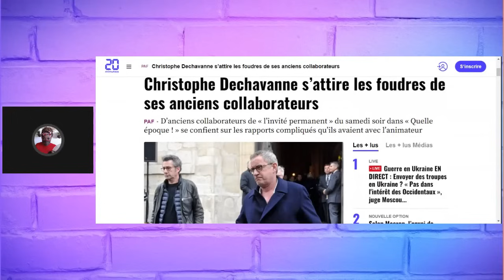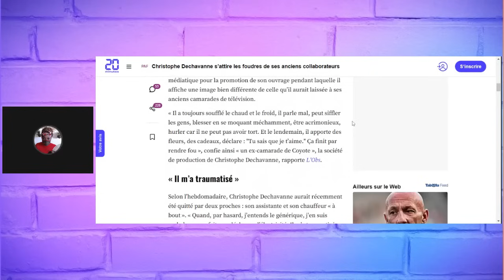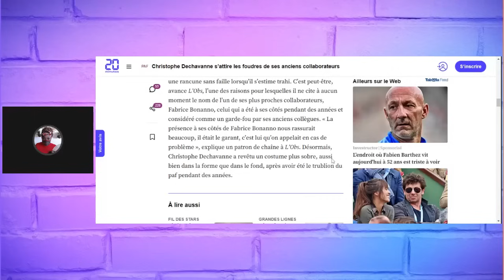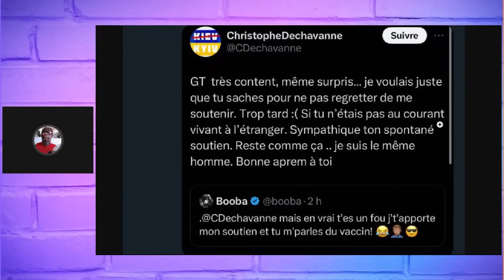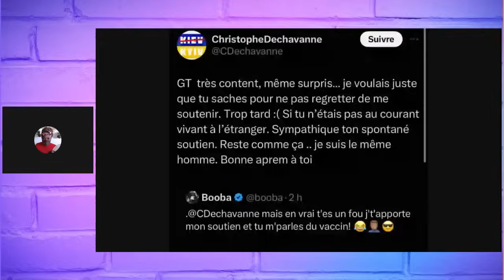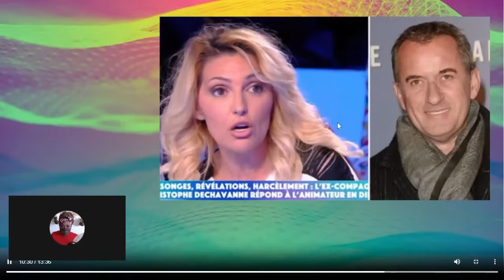DECHAVANNE RÉPOND à son EX et RÈGLE ses COMPTES avec CYRIL HANOUNA